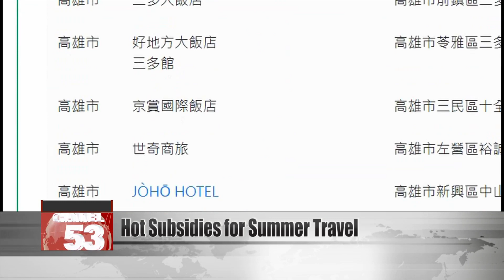CECC says the risks remain too high to consider eliminating quarantine at this time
Taiwan on Tuesday reported 35,914 local COVID cases and 103 COVID-related deaths. With epidemic conditions generally improving, health minister Chen Shih-chung was asked if quarantines for arriving passengers could be dropped, in favor of a week of self-monitoring of health conditions. Chen remained relatively reserved on the issue.

Chen Shih-chung
CECC head
We feel the risk is still too high to completely drop the mandatory quarantine. I think we still need to keep an eye on the situation. In the U.S. and Europe they are seeing a roughly 20% increase in cases, mostly driven by the BA.5 subvariant. So, with this risk still present, I think we still need to keep a bit of an eye on it.

Chuang Jen-hsiang
CECC spokesperson
Right now we are still reporting around 30,000 cases per day. When South Korea announced a lifting of restrictions, their daily case count was comparatively lower. So, I think we need to get to a lower number of cases, but it’s hard to say what that number should be.

With travel abroad still difficult, domestic travel remains the best option for most. The transportation ministry hopes to spur on travel during the hot summer season with subsidies. Starting July 15, travelers can get subsidies of up to NT$1,300 per night while using qualified accommodations.